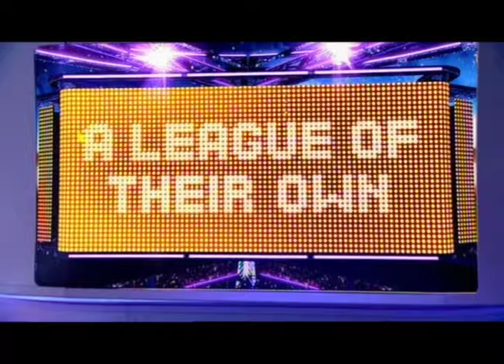A League of Their Own 7 - Jack Whitehall Frankie Sandford - Rugby Game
A League of Their Own features Cannings Innovative Tumbleator moving platform system which is tailor made for the TV and Film industry.